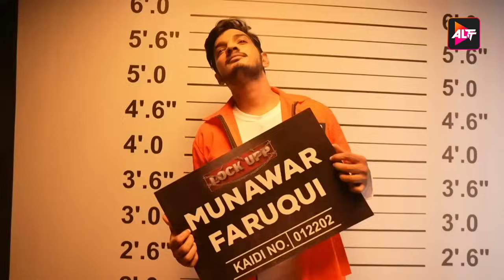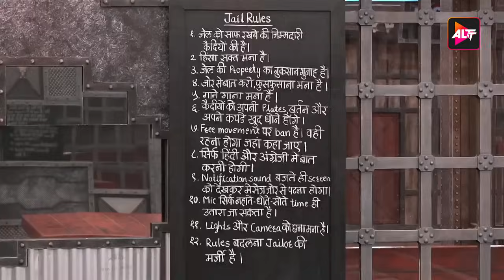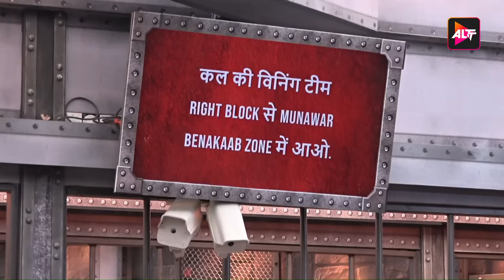Munawar Faruqu Special Moments Lock Upp | Dusty house, dusty problems?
Lock Upp" is a 24*7 captive reality show which has 16 celebrities locked inside queen Kangana Ranaut's jail. In this badass arena
Cast: Kangana Ranaut, Mandana Karimi, Poonam Pandey, Payal Rohatgi, Anjali Arora, Nisha Rawal, Babita Kumari Phogat, Azma Fallah, Saisha Shinde, Swami Chakrapani, Karanveer Bora, Sidharth Sharma, Vinit Kakar, Shivam Sharma, Munawar Faruqui, Ali Merchant, Zeeshan Khan

Dusty house, dusty problems?

12 Months Subscription Pack